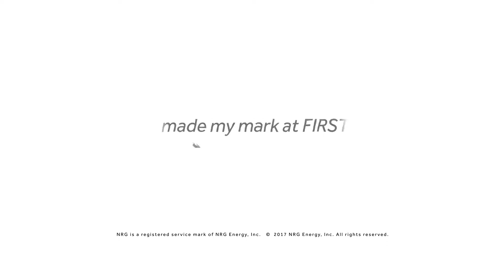FIRST Chassis Kinematics Interface